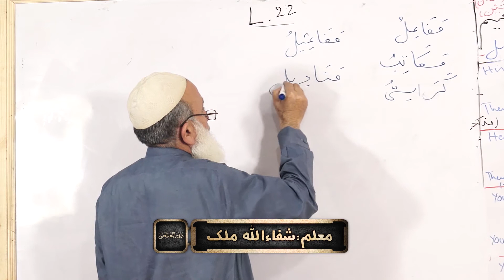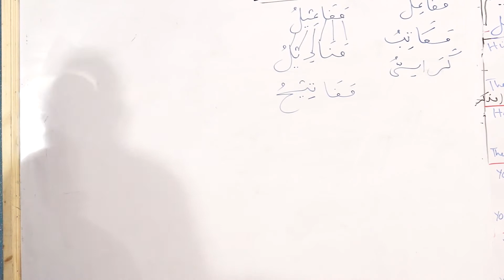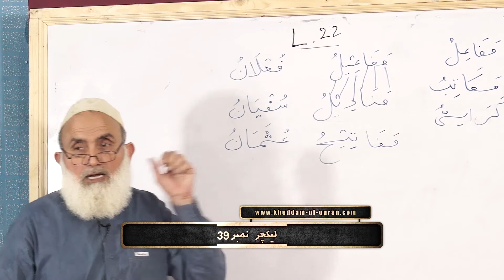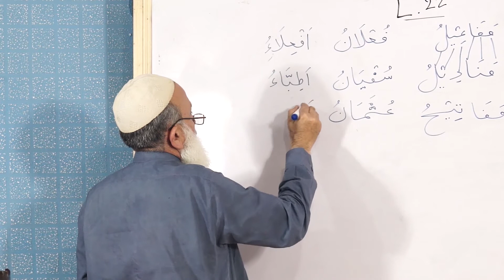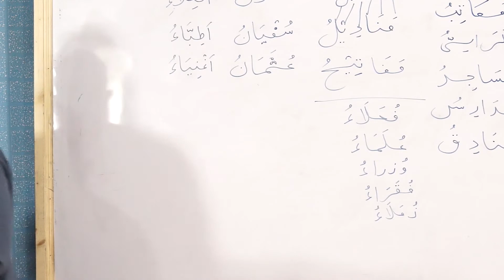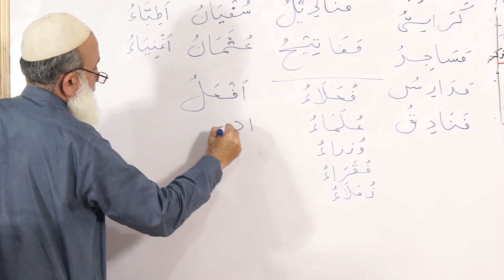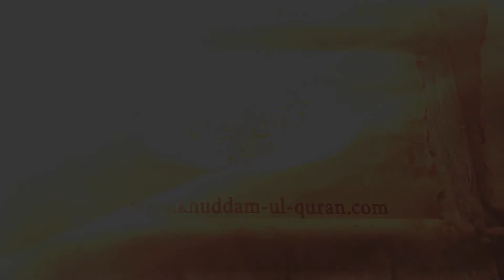Duroos ul lughat ul arabia book 1 دروس اللغۃ العربیۃ lecture 39/40 By shafaullah malik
Duroos ul lughat ul arabia book 1 دروس اللغۃ العربیۃ lecture 02
Durus ul Lughat ul Arabia - Lecture02 By shafaullah malik
1. Basic Grammar Session 2010 70+ videos with Helping Book Name Lisan ul quran 2. Basic Grammar Session 2014 80+ videos with Helping Book Name Lisan ul quran 3. Advance Arabic Grammar Session 2012 10 videos 4. Grammatical analysis of surah mulk 10 videos 5. Grammatical analysis of surah al hadid 15 videos 6. Duroos ul lughat ul arabia book1 or 2. 95 videos 7. Attariqa tul asriyya book 1. 54 videos
Faisalabad,Pakistan
By Phone